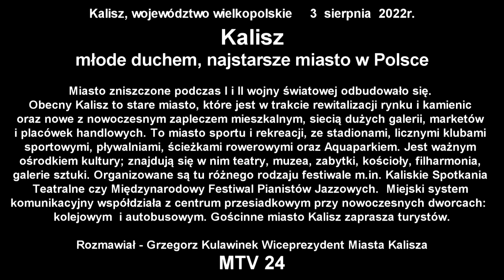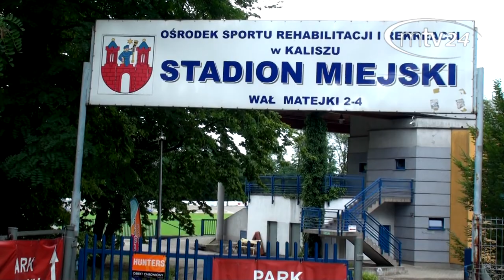Kalisz młode duchem, najstarsze miasto w Polsce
Kalisz, województwo wielkopolskie  3 sierpnia 2022r.

Miasto zniszczone podczas I i II wojny światowej odbudowało się. Obecny Kalisz to stare miasto, które jest w trakcie rewitalizacji rynku i kamienic oraz nowe z nowoczesnym zapleczem mieszkalnym, siecią dużych galerii, marketów i placówek handlowych. To miasto sportu i rekreacji, ze stadionami, licznymi klubami sportowymi, pływalniami, ścieżkami rowerowymi oraz Aquaparkiem. Jest ważnym ośrodkiem kultury; znajdują się w nim teatry, muzea, zabytki, kościoły, filharmonia, galerie sztuki. Organizowane są tu różnego rodzaju festiwale m.in. Kaliskie Spotkania Teatralne czy Międzynarodowy Festiwal Pianistów Jazzowych.  Miejski system komunikacyjny współdziała z centrum przesiadkowym przy nowoczesnych dworcach:  kolejowym  i autobusowym. Gościnne miasto Kalisz zaprasza turystów.

Rozmawiał - Grzegorz Kulawinek Wiceprezydent Miasta Kalisza

Muzyka instrumentalna - Andrzej Gulewicz

Relacja filmowa